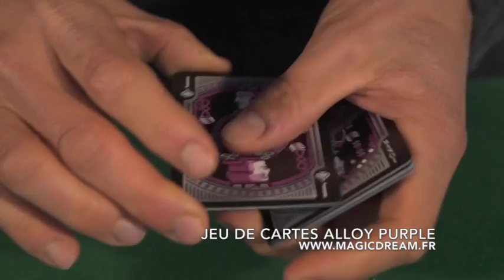magie - JEU DE CARTES ALLOY PURPLE - MAGIC DREAM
Rertouvez le JEU DE CARTES ALLOY PURPLE à MAGIC DREAM - magasin de magie MAGIC DREAM sur Paris 15e ou sur internet